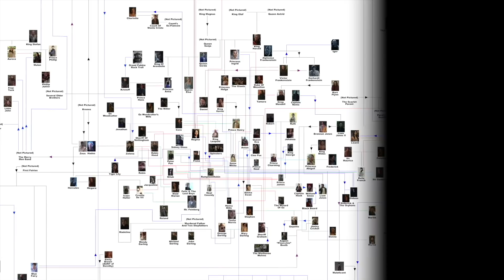Why I Don't Game - Mario Kart: Double Dash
EventuAl cRaze activatinG